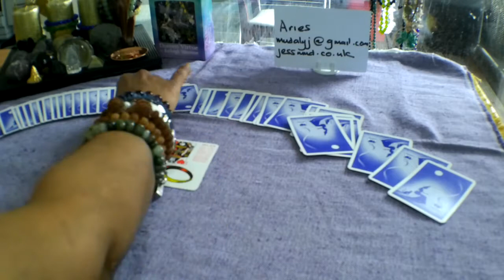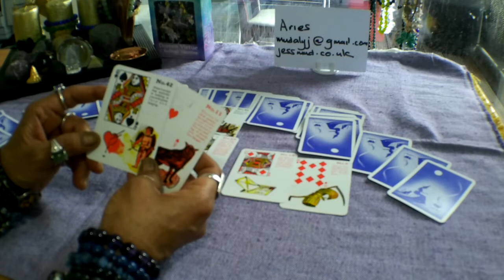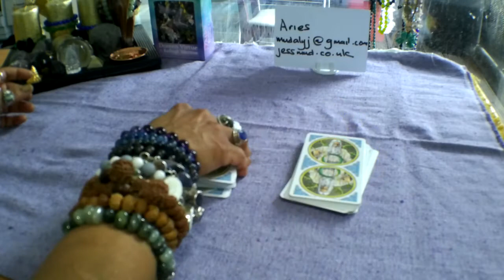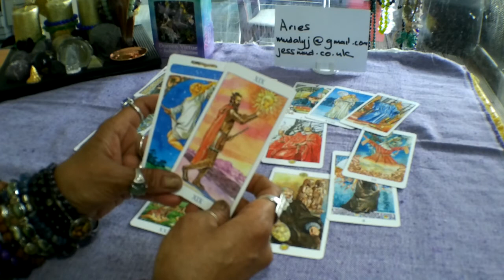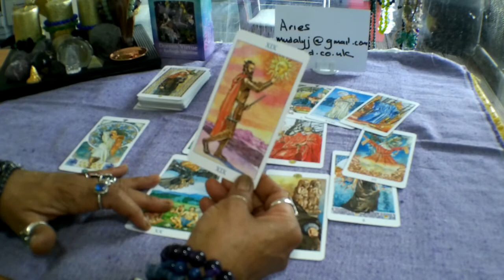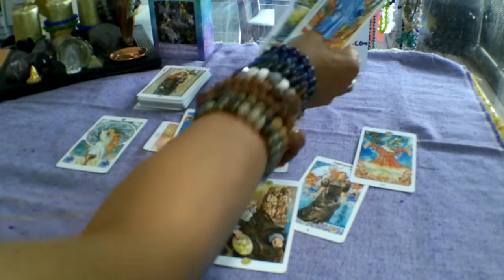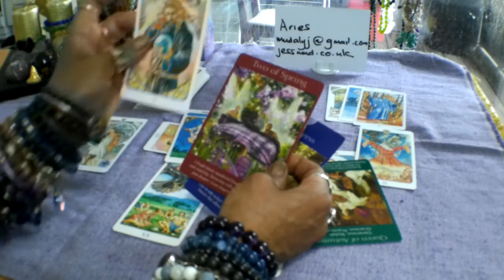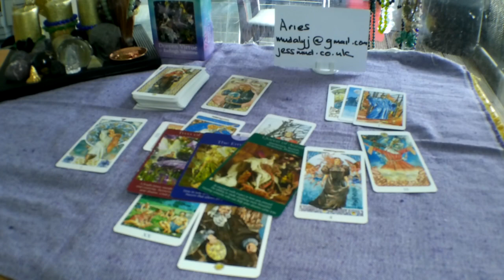💵💳💎Aries Work and Career Tarot Reading 29 July - 11 August 2019. A Life of Luxury!!!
Decks used in this reading:
Sorcerer's Tarot
Fairy Tarot